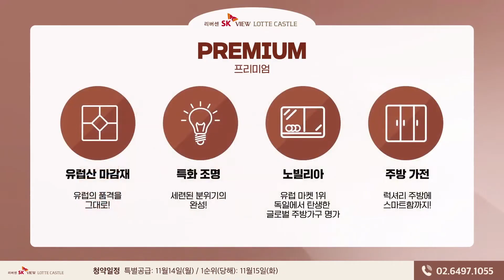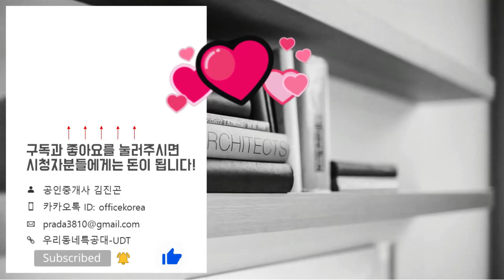youtube video #-XQtT8RCGVU